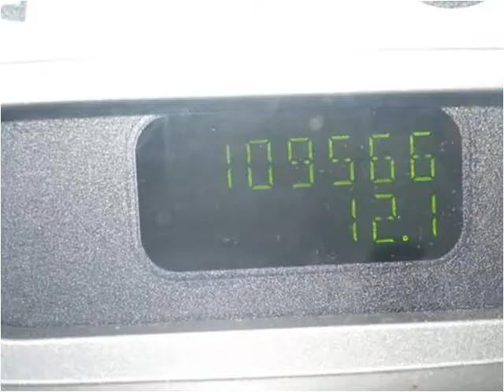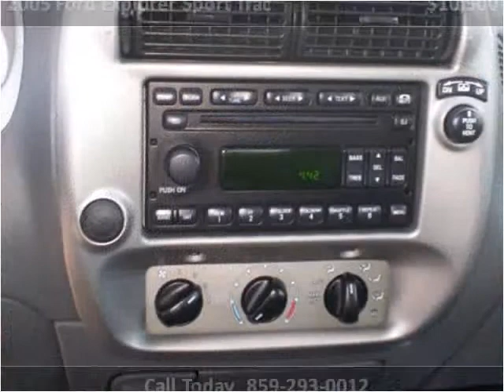2005 Ford Explorer Sport Trac Used Cars Lexington KY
This 2005 Ford Explorer Sport Trac is available from Big Blue Autos.